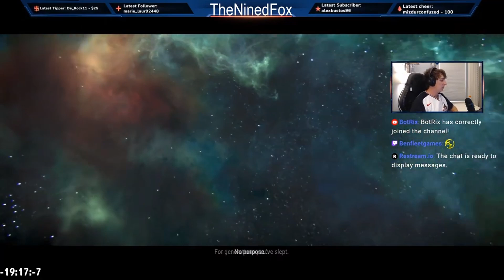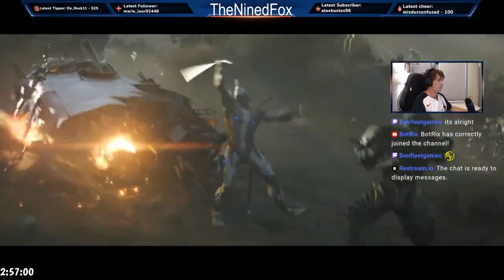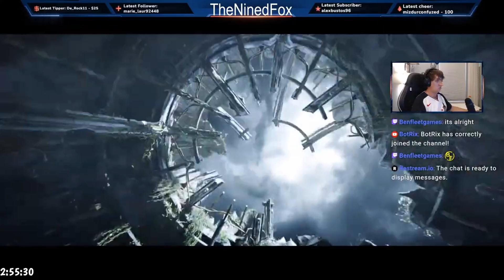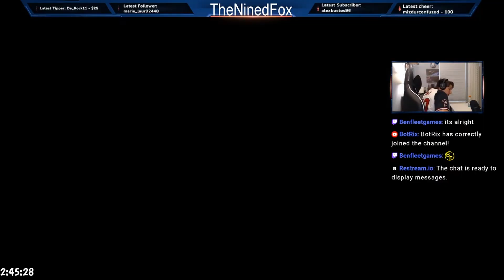Journey Into Warframe Part 1 - The Awakening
Warframe is a free-to-play cooperative third-person shooter developed by Digital Extremes. Players control members of the Tenno, a race of ancient warriors who have awoken from centuries of cryosleep to find themselves at war in a planetary system.

Join us in the Warframe universe and let's have some fun, Tenno! 💥